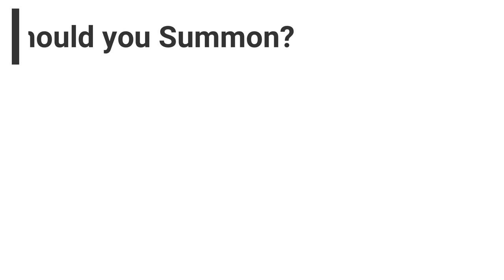Nagato Re-Animation Attack Mission Showcase | Should you Summon? | Naruto x Boruto Ninja Voltage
Thanks to AddyUchiha for the Clip.